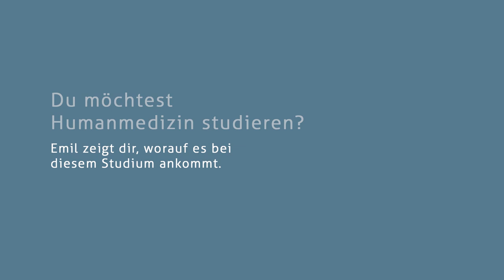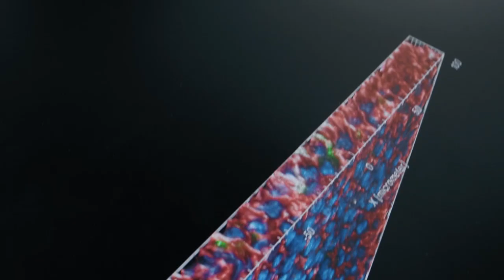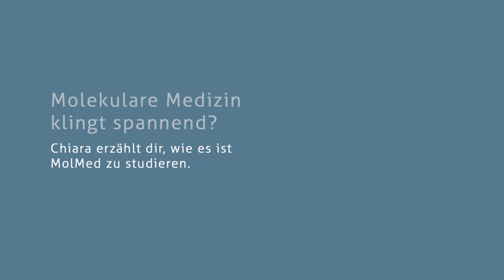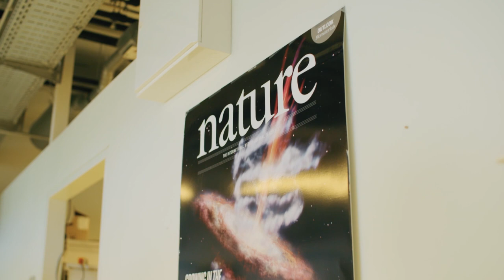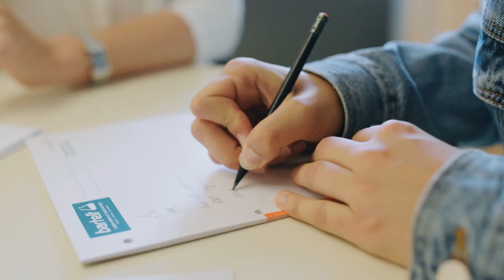Studieren an der Medizin Uni Innsbruck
Du interessierst dich für ein Studium an der Medizinischen Universität Innsbruck? Du möchtest Humanmedizin, Zahnmedizin, oder Molekulare Medizin studieren? Anna-Maria, Chiara, Emil und Raffael führen dich durch den Campus, und zeigen dir, wie es ist, hier zu studieren. Komm mit!

Beitrag 1 ab Minute 0:00 Humanmedizin
Beitrag 2 ab Minute 5:45 Zahnmedizin
Beitrag 3 ab Minute 8:50 Molekulare Medizin

Die Medizinische Universität Innsbruck ist die größte Ausbildungseinrichtung für medizinische Studien in Westösterreich. Derzeit belegen über 3300 Studierende die Studienrichtungen Humanmedizin, Zahnmedizin und Molekulare Medizin. Etwa 350 PhD-DoktorandInnen belegen eines der 12 angebotenen thematischen Programme im PhD- oder Clinical PhD-Studium. Universitätslehrgänge, -kurse und ein breites Spektrum von professionellen Weiterbildungsmöglichkeiten runden das Ausbildungsangebot ab.

Um eines der drei Studien an der Medizinischen Universität Innsbruck studieren zu können, musst du zuerst ein Aufnahmeverfahren absolvieren.